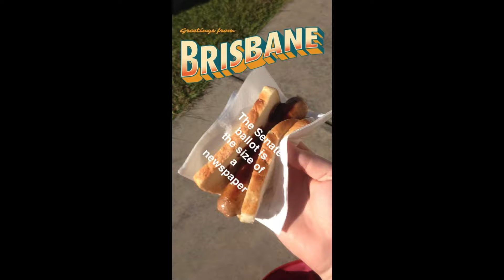Slate Week Four: Snapchats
During this week I prepared for Push and modelled for Urban Prima